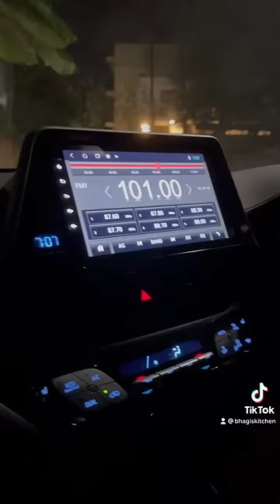Dinner Night @ Monarch Imperial | North Indian Cousin | Cheese Naan | Paneer Masala | Chicken Tikka